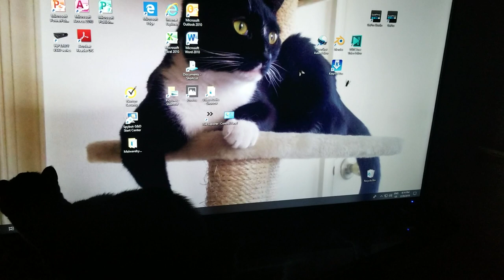Cat watching 'BUG ON SCREEN' Program on Computer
Short clip of 'Samantha' watching 'Flies' crawling across computer screen.
'Fly on Screen' is a little executable that I  borrowed from 'Malcom Merlyn', a anti-scammer YouTuber.
Just for the heck of it.